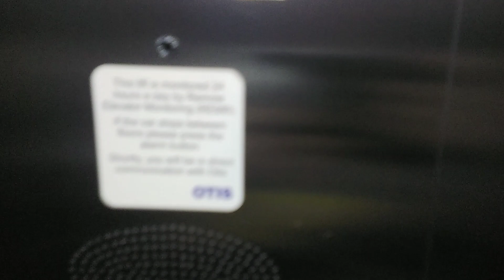2016 Otis Gen2 Lift AT Homesence in Leeds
Floors 3 -1/G/1 Capacity 1025 KG 13 Persons Year Built 2016 Double Speed Sliding Doors and Two Separate Doors Entrance to Exit